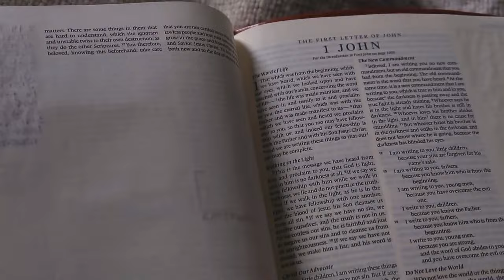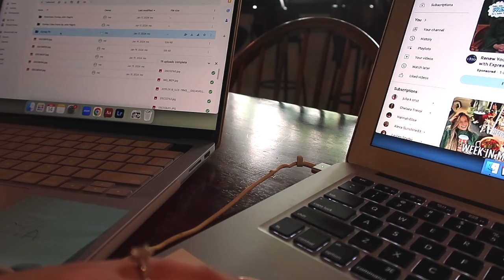morning routine for those who work from home ☀️//tips for productivity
A morning routine for those who work from home - this is what my mornings look like when I am not at the office! In the middle of this vlog, I share my work from home tips!